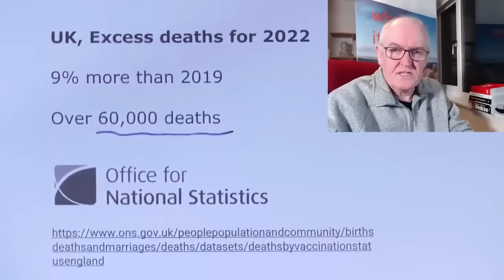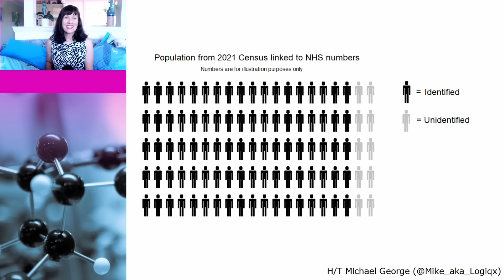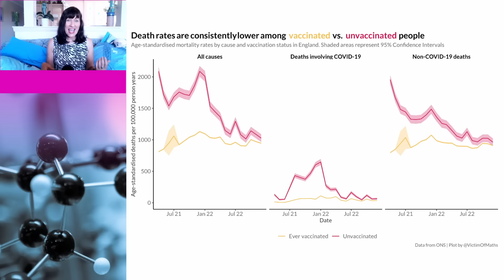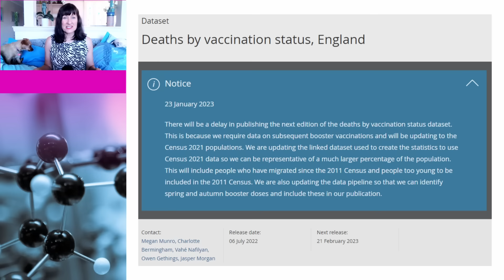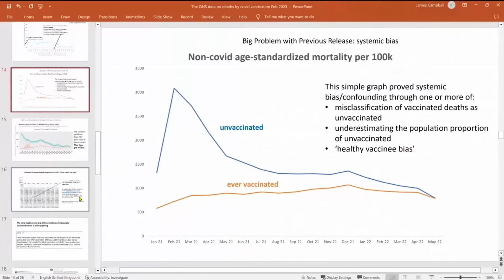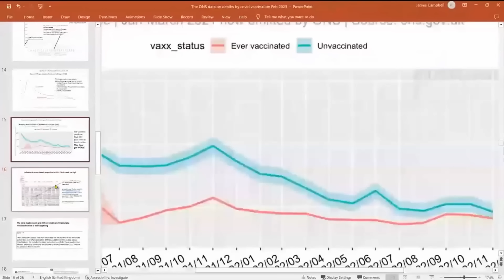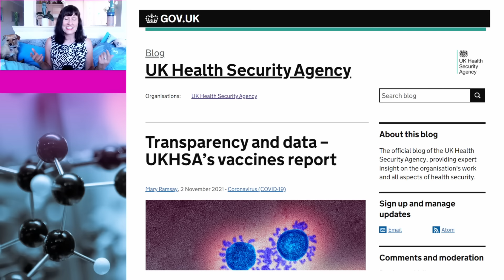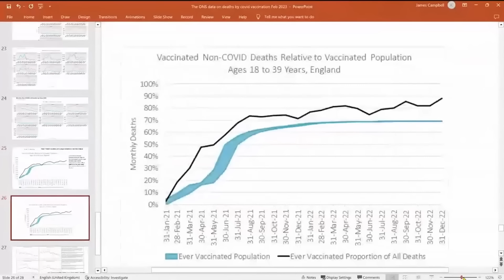Lies, damn lies, and Fenton/Campbell misrepresentation of ONS statistics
The Office for National Statistics (ONS) updated their mortality by vaccination status data on 21st February 2023, confirming that mortality rates are higher in the unvaccinated than the vaccinated.

So, as with the previous data releases from the ONS, the newly released data shows the exact opposite of what you expect if antivaxxers were correct, and vaccines were causing excess mortality. So, have antivaxxers accepted they are wrong or have they doubled down on their nonsense? As you may have guessed, it’s the latter.

Antivaxxers have come up with a number of creative ways to cast doubt on the ONS data. None of them make any sense, but they are creative. And, it just so happens that Professor Norman Fenton has covered a lot of them in a recent interview on Dr John Campbell’s channel.

In this video Dr Susan Oliver and Cindy the dog, cover the latest ONS statistics and explain why the claims of Fenton and Campbell are wrong.

Links to data:

Deaths involving COVID-19 by vaccination status, England: deaths occurring between 1 April 2021 and 31 December 2022

Impact of Vaccination on Major Adverse Cardiovascular Events in Patients With COVID-19 Infection